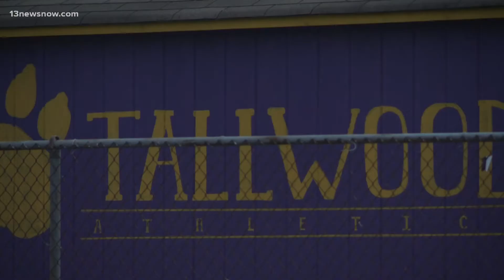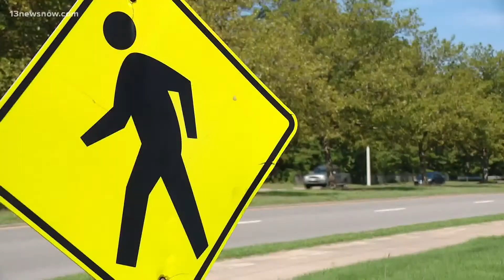School Divisions in Hampton Roads Face Teacher Shortages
Some divisions are short more than 100 teachers.